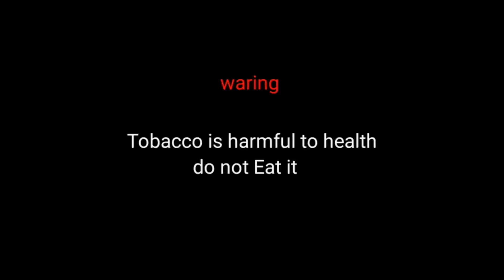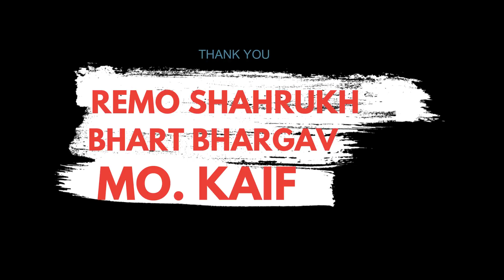One man Army | 2018 | best of indian Army | video| director by azhar Qureshi | jai hind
Helo gys apke liye ek baar phir hindustan ke veer Bahadur Army t.m se apko rubaru karane jare hai jo ek fariste ki trha hamari raksha karte hai to plz is video ko jyda se jyda shering kare

song - one man Army

star cast - Immy Russi .rahul bhargav .justin prince , khilji Avi , Azhar Qureshi , shahil gouri ,Shahrukh sheru

director by azhar Qureshi

Story - Azhar Qureshi

Products. Sam Music production

Parsent - All round king

FUll credit - YouTube channel

Shering plz plz plz

Jya se jyda sharing kare

hamari purani video ki link niche hai

.sunn le zara. link

.hamari adhuri kahani ..link